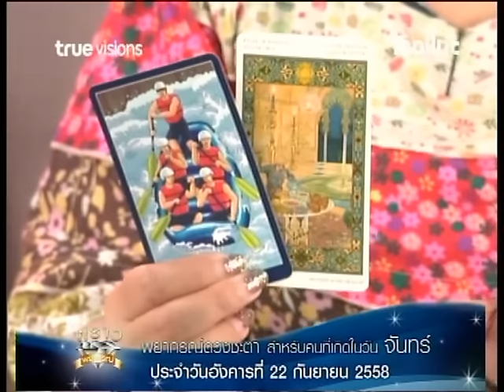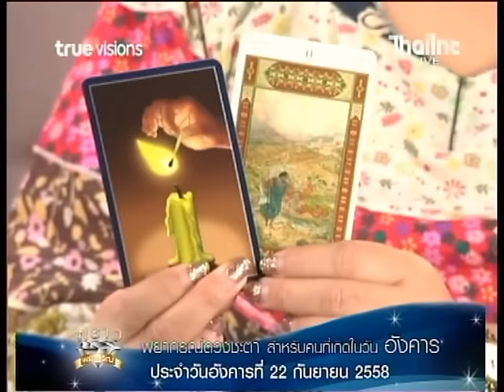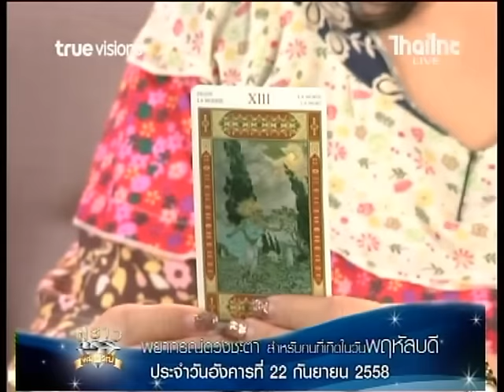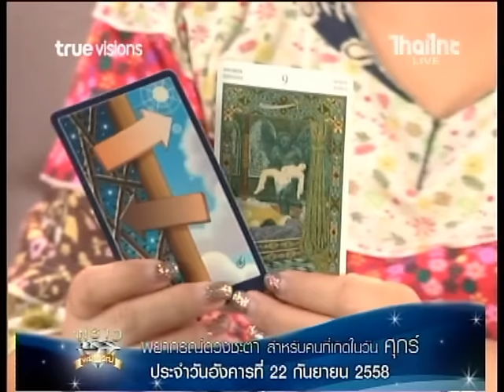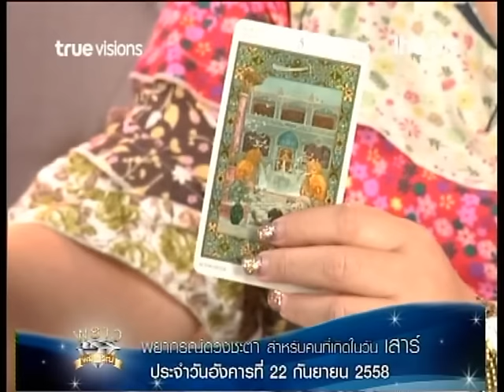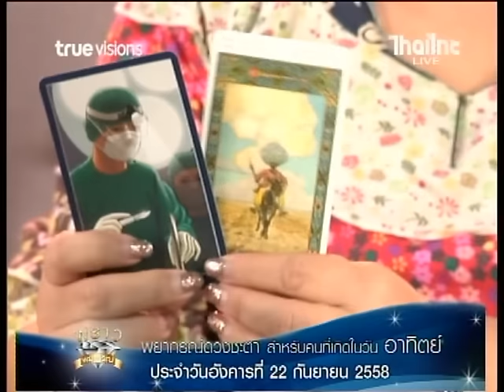ดูดวงประจำวันที่ 22 09 58